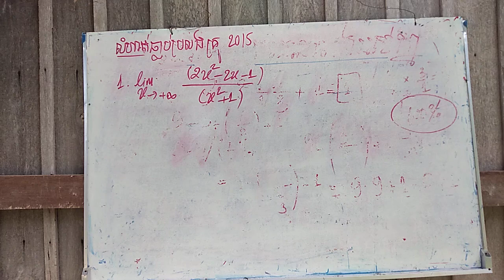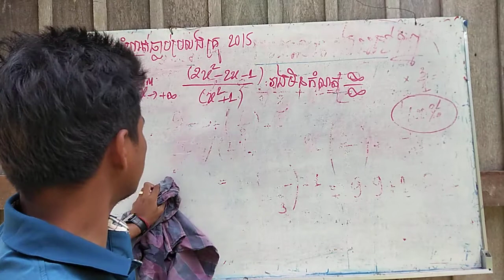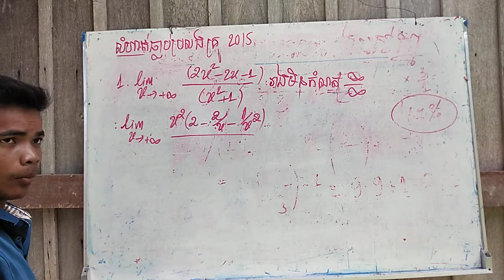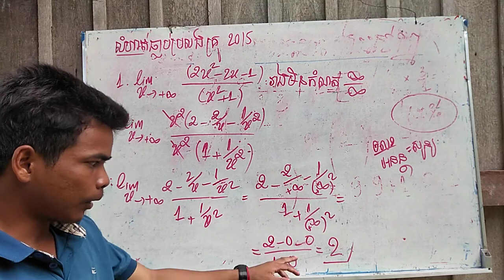គណិតវិទ្យាថ្នាក់ទី12 : លំហាត់លីមីតធ្លាប់ប្រលងគ្រូបឋម2015 by LA E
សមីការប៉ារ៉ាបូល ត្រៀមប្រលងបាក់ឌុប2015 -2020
- ក្រៅពីនេះលោកអ្នកអាចសិក្សានូវមេរៀន ផ្សេងៗល្អៗ ដើម្បីជាចំណេះដឹងក្នុងការត្រៀមប្រលងផ្សេងៗ មេរៀននោះមានដូចជា៖ កុំផ្លិច អនុគមន៍ អាំងតេក្រាល លីមីត ប៉ារ៉ាបូល សមីការដឹក្រេទី2 .។ល៕